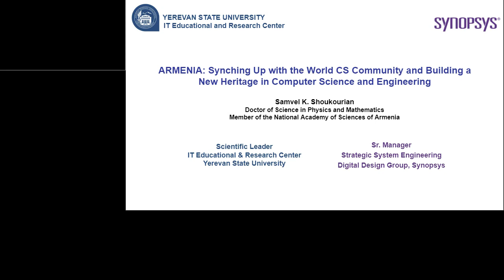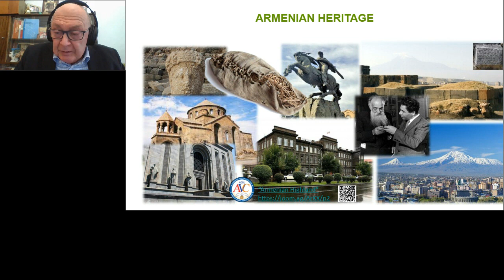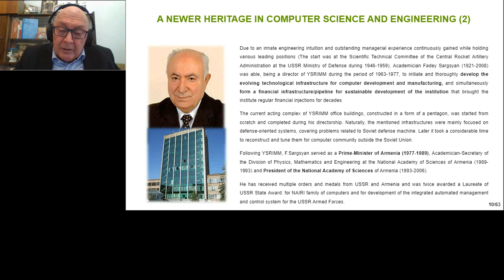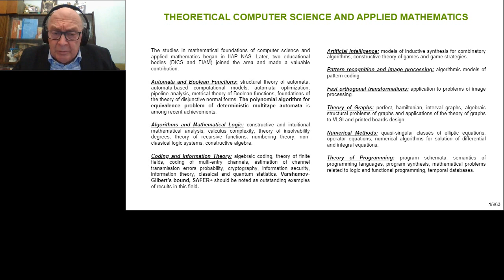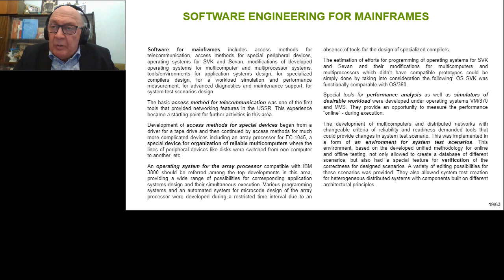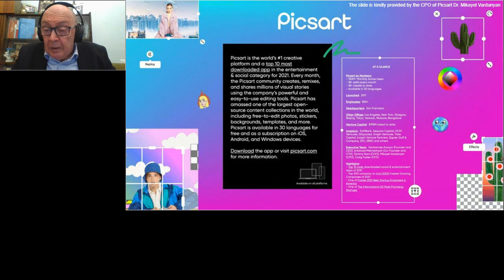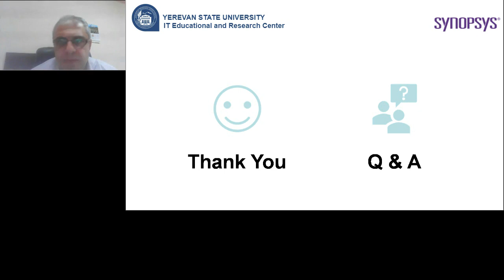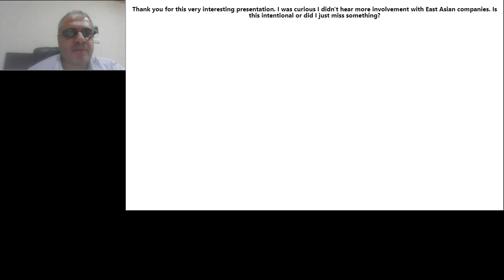Armenia: Echoing to World Community and Building a New Heritage in Computer Science and Engineering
Over its 4000-year history, Armenia has been situated at a cultural, historical, and religious intersection and located at the crossroads between Europe and Asia. The country has had a strong cultural and scientific heritage for thousands of years. The aim of this webinar is to present the history of computer science and engineering in Armenia starting from 1956, current achievements in research and development, perspectives for further expansion and the created heritage in computer science and engineering to be left to upcoming generations of Armenian researchers and engineers.